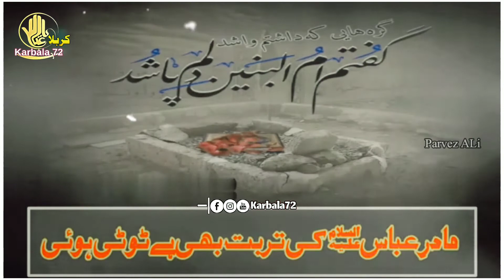13 Jamadi Ul Sani_Shahadat Bibi Ummal Baneen_Ful History_Mir Hasan Mir New Noha Status Lyrics#shorts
13 Jamadi Ul Sani_Shahadat Bibi Ummal Baneen_Mother Of MoLa Abbas as_Mir Hasan Mir New Noha#shorts

Status Nohay,  Manqabat, poetry,

Mir Hasan Mir Manqabats

WhatsApp Status

Heart touching Noha whatsapp status Bula le karbala Maula New Noha Whatsapp status|Muharram Status Title: Bula le karbala Maula Edit by: KarbaLa72 Share & Support Like And Subscribe Thanks for Watching •• Follow us on our All Social Media Channels •• ◆● KarbaLa72 © ●◆ •• Subscribe! Now ••